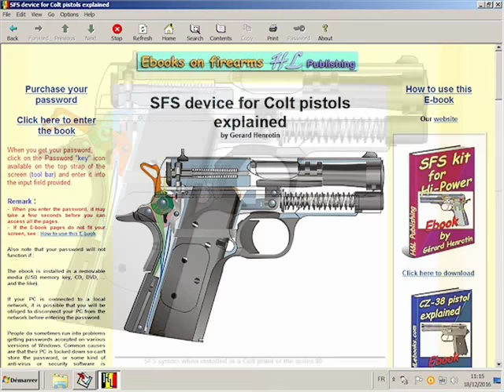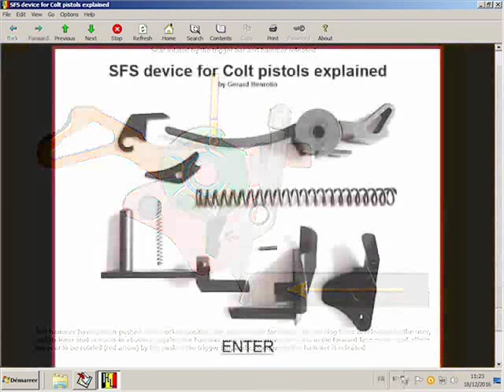SFS (Safety Fast Shooting) device for Colt pistols (HLebooks.com)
This ebook (or Android APP) can be downloaded at that web

Content
Presentation of the SFS system
- SFS (Safety Fast Shooting) system by Leon Hubert
- SFS system intended to the FN HP35 pistol
- SFS system intended to the Colt pistols of the "Government" type
- Nomenclature of the SFS parts
Components of the SFS system for the Colt pistols (1)
- The SFS cocking lever detailed
- Specificities of the SFS hammer
- SFS hammer reassembly procedure
Components of the SFS system for the Colt pistols (2)
- The SFS holdopen latch
- The SFS main spring
- The SFS cocking lever spring
- The ambidextrous magazine catch
- The SFS firing pin safety levers
- Faster lifting of the firing pin safety by the SFS levers
Preparation of the Colt 1911A1 to receive the SFS kit
- Field dismounting of the pistol
Installation of the SFS system in the Colt 1911A1 (1)
- Replacement of the mainspring
- Replacement of the safety lever spring
- Attachment of the two plungers to the new spring
- Replacement of the firing pin safety actuating levers
Installation of the SFS system in the Colt 1911A1 (2)
- Dismounting of the standard manual safety
- Dismounting of the standard hammer
- Installation of the SFS hammer
Installation of the SFS system in the Colt 1911A1 (3)
- Installation of the SFS cocking lever
- Locking pin that secures the left cocking lever
- Reinstallation of the mainspring housing
- Reinstallation of the slide with the new dismounting key
- Post reassembly dry testing of the SFS device
Functioning of the SFS system for Colt pistol (1)
- Basic functioning of the SFS hammer body
- Purpose of the hammer ring
- Rotation of the hammer on the ring
- The return spring and the hammer drop safety
Functioning of the SFS system for Colt pistol (2)
- Functioning of the cocking lever